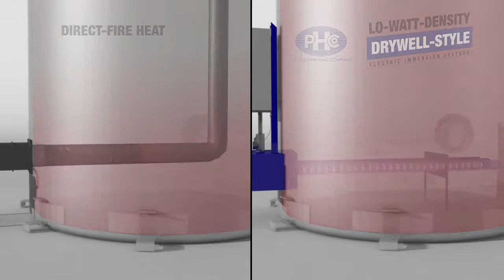PHCo Showcases Electric Heater Technology at World of Asphalt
Electric heat is safe, consistent and friendly to the environment because it heats without combustion or emissions, and it eliminates a source of fuel spills. Electric heat offers 100% energy efficiency because all of the energy is used to heat, when compared to the inefficient burning of fossil fuels. In addition, the efficiency will always be 100%, even after many years of operation, without costly maintenance.

Electric heat also eliminates stacks that must be monitored for emissions, along with eliminating air quality and boiler permits that must be pursued and maintained. Unitized Heaters can be interfaced and coordinated with other plant electrical equipment so that the load of the heaters can be reduced to base rates, thus preventing increased demand charges or peak-use rates and lowering consumption cost.